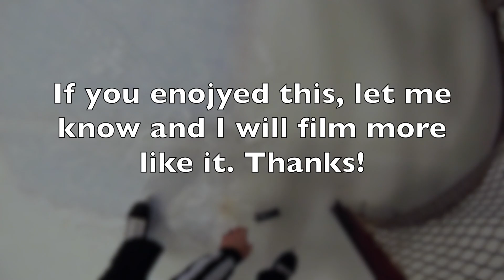Saturday Night Ref Highlights 1-5-19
Decided to throw a GoPro on my ref helmet and record some Saturday Night League games.  GoPro Session mounted on my helmet.  First game is 9pm - Anubis (yellow) vs Minotaurs(white).  Second game is 10:15pm - Hydra(blue) vs. Gryphons(red).  Thought it might give players an interesting prospective.  Let me know if you would like more videos like this!